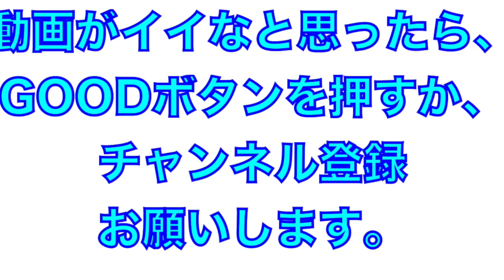【俵屋グループ】よさこい祭り2019奨励賞 後夜祭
2019年よさこい祭り
奨励賞　受賞チーム
俵屋グループ